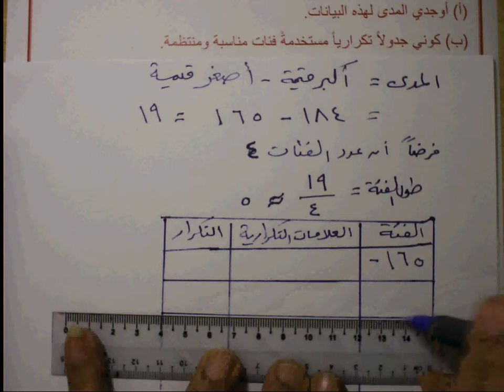الصف التاسع الوحدة الثانية درس (2 - 2) الجزء الثاني